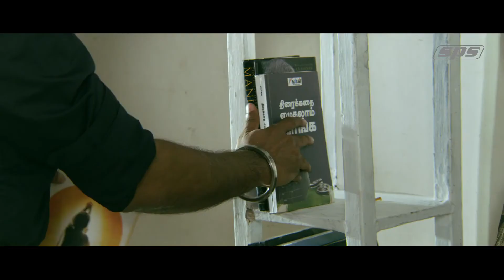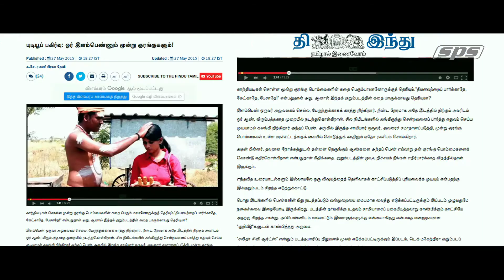Yen Peyar Anandhan | New Tamil Movie | Thriller Film | Part 2 | Santhosh Prathap | Adhulya Ravi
The Tamil Movie of Yen Peyar Anandhan, Written & Directed by Sridhar Venkatesan. The film stars Santhosh Pratap & Athulya Ravi in the lead roles. Produced by Sridhar Venkatesan & Gopi Krishnappa under the banner Savitha Cine arts & Kaavya Productions, Yen Peyar Anandhan features Aravind Rajagopal, Deepak Pramesh, Arun in pivotal roles. Jose Franklin has scored the music for the film.

Cast : Santhosh Pratap, Deepak Pramesh, Aravind Rajagopal, Arun
Written & Direction : Sridhar Venkatesan
Producer : Sridhar Venkatesan, Kanaga Venkatesan, Gopi Krishnappa
Cinematographer : Mano Raja
Music & BG : Jose Franklin
Trailer Music : Navin Annamalai
Editor : Vijay Andrews
Art Director : Ezhumalai Adikesavan
Sound Design : Sony James
Choreography : Vignesh
Lyrics : Purushothaman Veeraiyan
Costume Designer : Jack & Gayu
Production Manager : M. Dheeban Chakkaravarthi
CG : Jai Prakash
DI Colorist : Get-In Dream Studios
Executive Producer : KSK Selva
PRO : Riaz K Ahmed
Publicity Designs : Bragadeesh , Max Brothers & Team
Banner :Savitha Cine Arts , Kaavya Productions